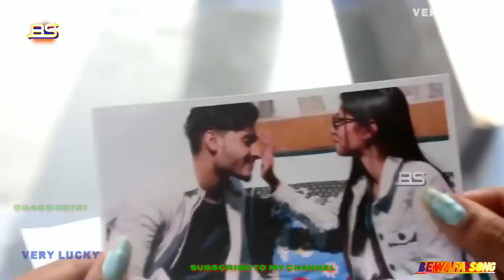28 March 2018